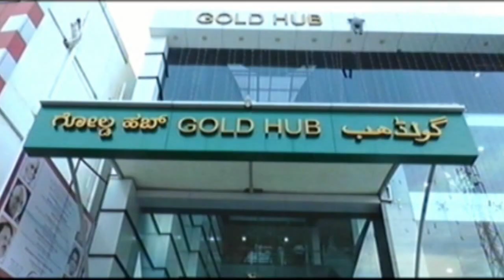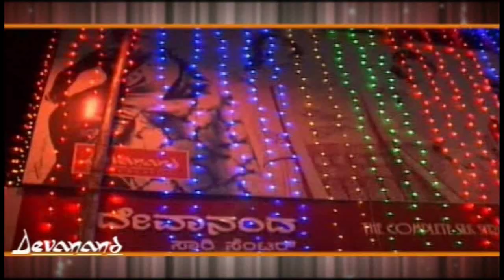ಕಲಬುರಗಿ ಎಚ್ಕ್‍ಸಿಸಿಐ ಸಭಾಂಗಣದಲ್ಲಿ ಪ್ಲಾಸ್ಟಿಕ್ ಬಳಕೆಯ ಬಗ್ಗೆ ಜಾಗೃತಿ ಕಾರ್ಯಕ್ರಮ ಹಮ್ಮಿಕೊಳ್ಳಲಾಗಿತ್ತು